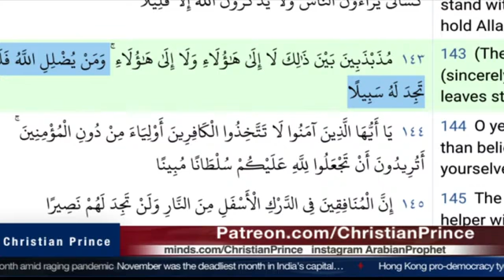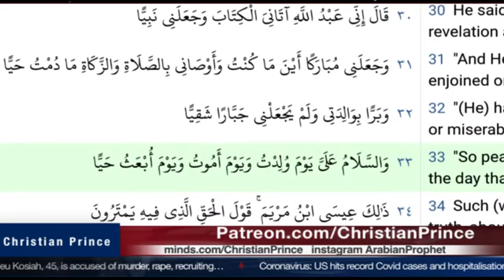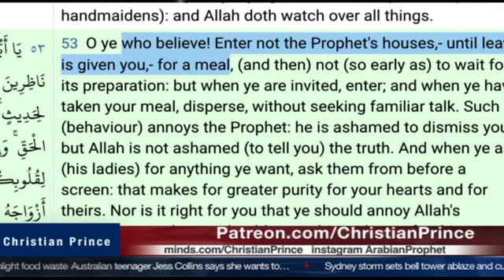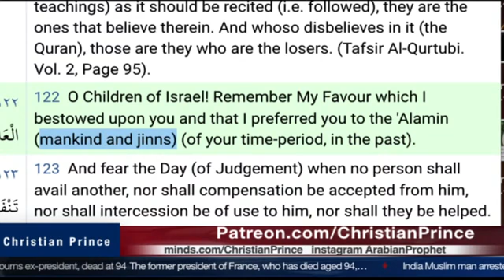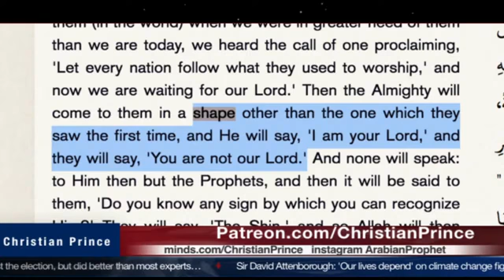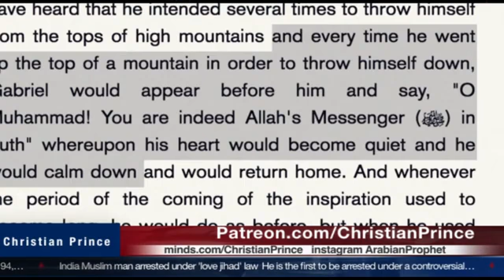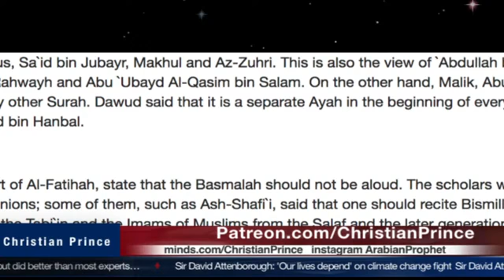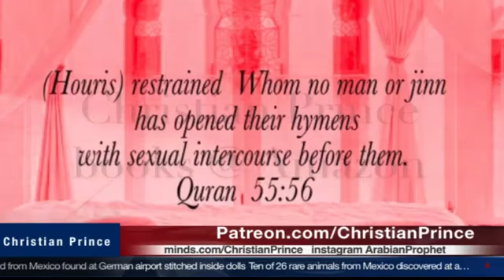Live debate: Nigerian Muslim sheikh Mohamed Awal - Christian Prince